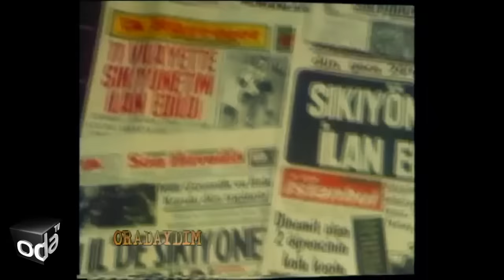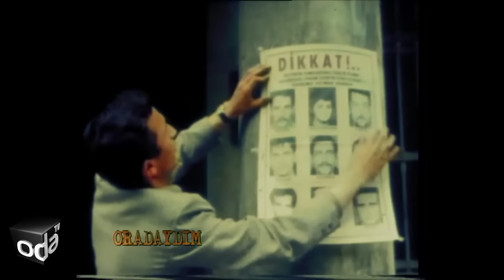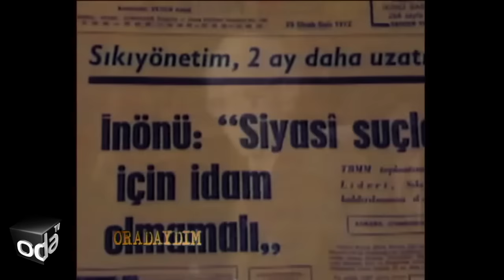Denizlerin avukatı Halit Çelenk anlatıyor | İdam Gecesi Neler Yaşandı?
Deniz... Hüseyin... Yusuf... | İdam Gecesi Neler Yaşandı?

6 Mayıs'ın en büyük tanıdığı ve Denizler'in avukatı Halit Çelenk o günü anlatıyor...

AİLELERİMİZLE GÖRÜŞÜN BİZİM İÇİN HİÇBİR ŞEKİLDE BİR YERE BAŞVURUP ÖZÜR DİLEMESİNLER BİZİ KÜÇÜK DÜŞÜRMESİNLER DEDİLER

İNFAZ ESNASINDA SİZİN YANIMIZDA RİCA EDİYORUZ BİZİ YALNIZ BIRAKMAYIN

ARKADAŞININ İNFAZINI SEYRETTİRDİLER ONA, YUSUF İNFAZ EDİLİRKEN DE HÜSEYİN’E SEYRETTİRDİLER BÖYLE BİR İŞKENCE

İNFAZDAN SONRA BEN ÜÇ AY UYUMADIM BU ANLATILMAZ BİR ACIDIR